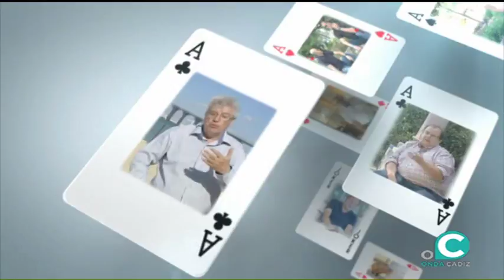EL FAROL 21 09 18 1 Eugenio Camacho